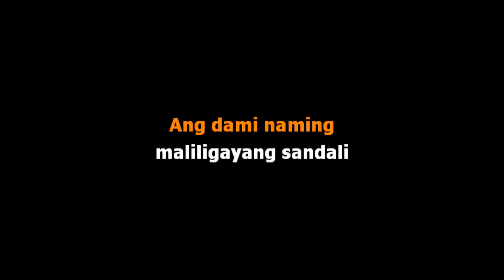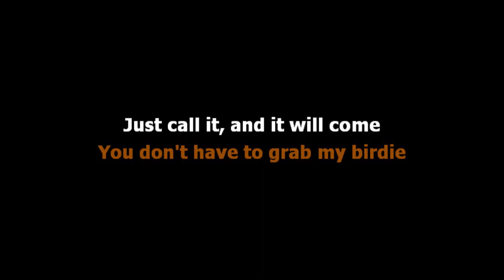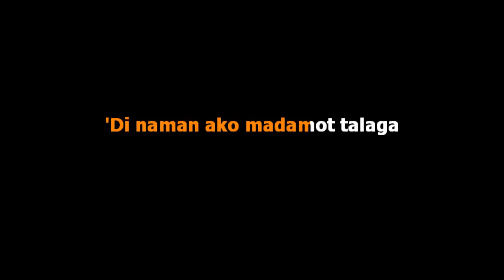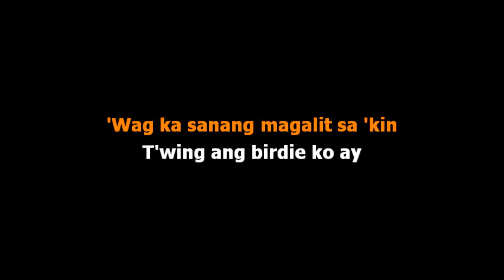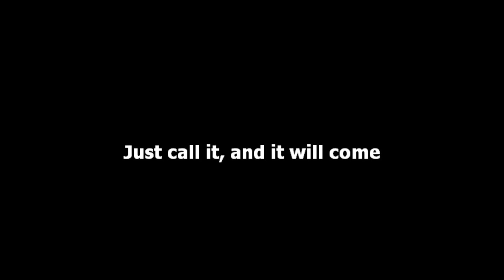Parokya ni Edgar - Please Don't Touch My Birdie [Karaoke Real Sound]